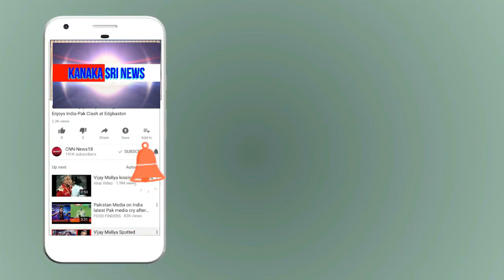kanaka shree news chanel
ಮುಗಬಾಳ ಗ್ರಾ.ಪಂ ಉಪಾಧ್ಯಕ್ಷರಾದ ಜಿ.ಎಂ ಕೃಷ್ಣಪ್ಪ